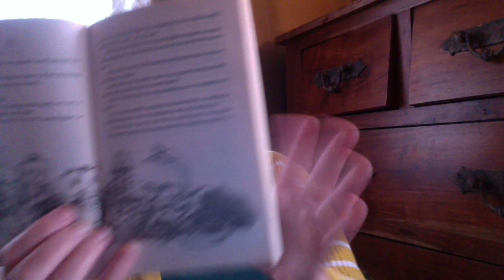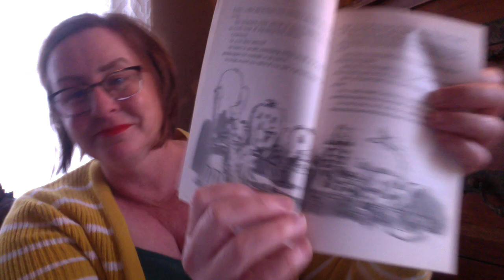James Day 4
Get your paper and pencils ready to solve some math problems about one of the funniest characters in this story. Can't wait for you to meet him!

How do you think Miss Spider will make the beds? Write about or draw the beds or both!